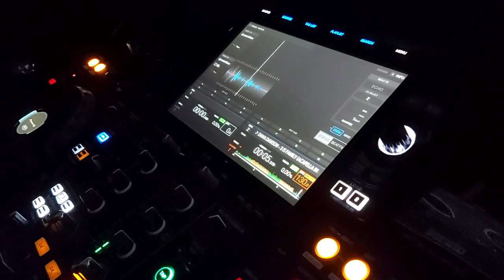DaNa DaWSoN-3 iS FaMilY-AcApeLLa IN EDiT